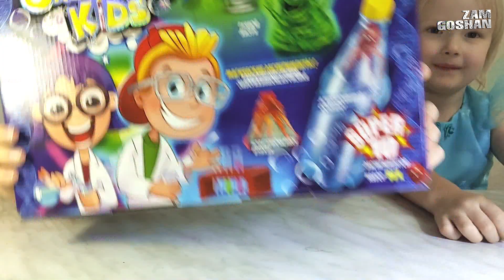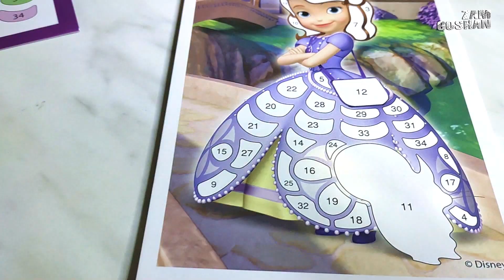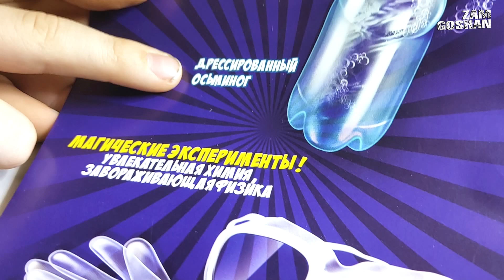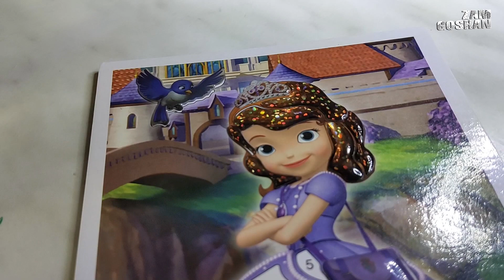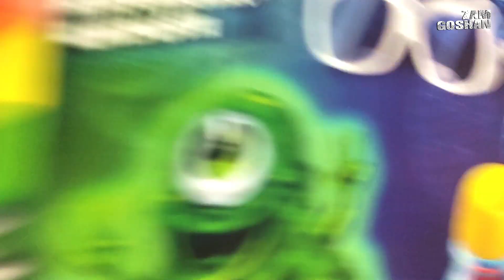Набор для опытов Магические Эксперименты Danko Toys Chemistry Kids, радужная вода для детей.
Гоша и Юлиана проводят магические эксперименты. Открывают новый набор для опытов Danko Toys Chemistry Kids на канале Zam Goshan. Вы узнаете как сделать разноцветную радужную воду в стакане и как заставить осьминожку плавать в бутылке.

Снимаем видео для вас!